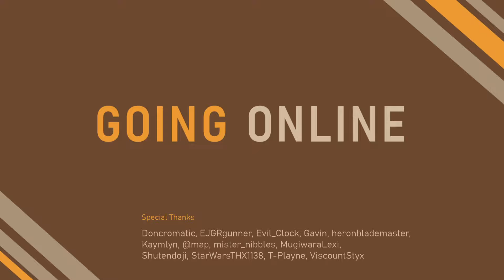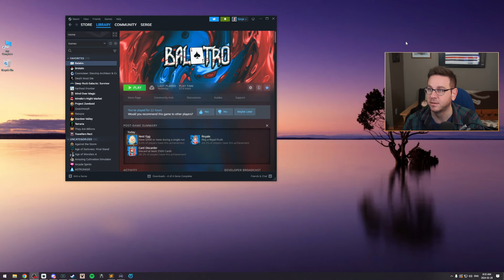Let's Check Out Balatro!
Balatro

Today we chill after getting back from our trip to Chicago with this new rogue-like deck builder. It's kind of like Poker meets Calvinball and quickly becoming my game of the year.

Broadcast: February 28, 2024

0:00 Stream Start
3:41 Booth
8:15 Game Start
14:00 Run 2
57:57 Illegal Canadian Luck
58:23 Run 3
1:19:31 Game Resumes
1:40:21 Run 4
1:46:35 Run 5
2:37:16 Game Resumes
2:40:36 Run 6
3:29:50 Run 7
4:09:41 Run 8
4:28:37 Run 9
4:42:58 Run 10
5:15:38 Run 11
5:26:32 Game Resumes
6:17:04 Wrap Up